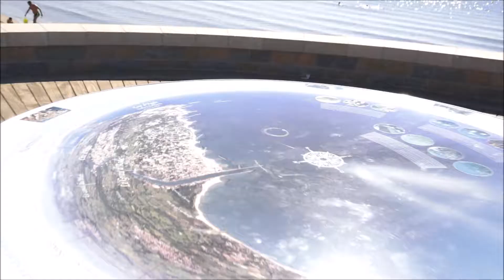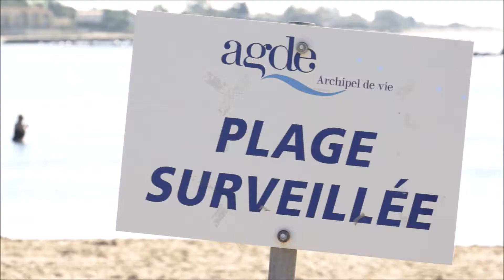Grau d'Agde 2014